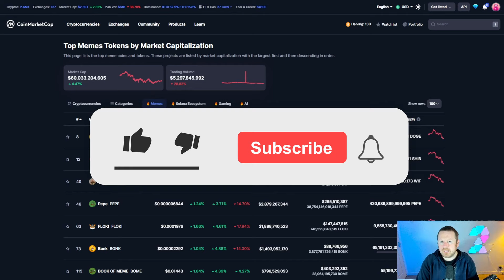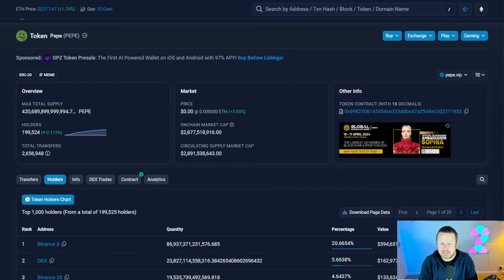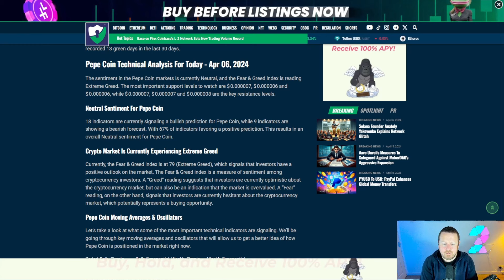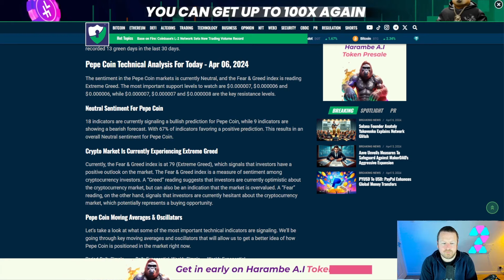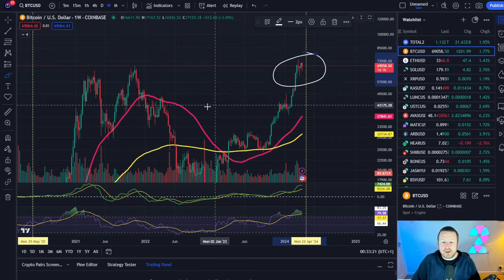SHOULD YOU BE BUYING OR SELLING PEPE | THIS MIGHT CHANGE YOUR MIND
PEPE coin looks set for a move. The bigger picture shows real strength